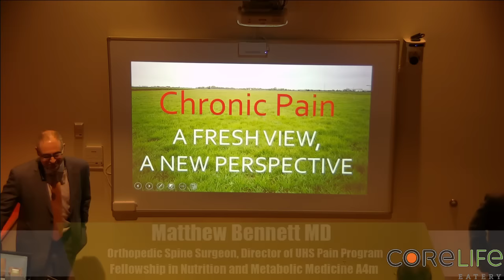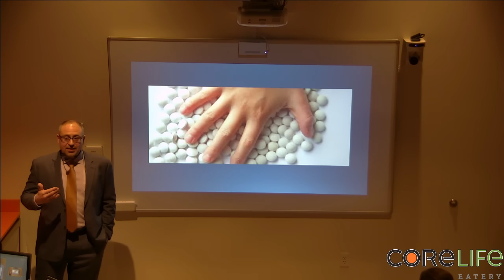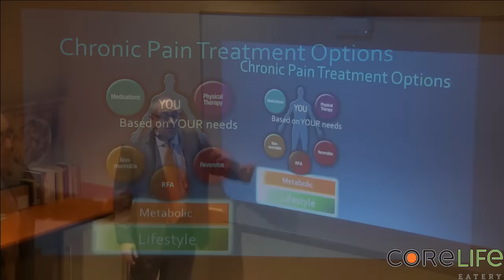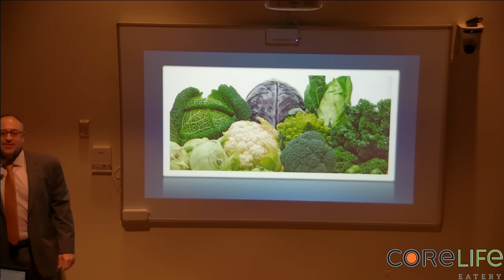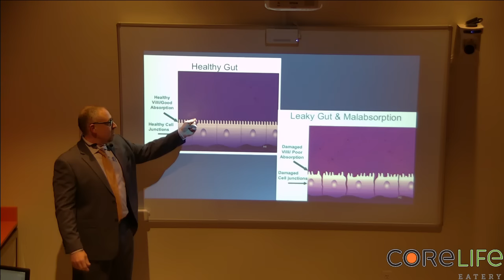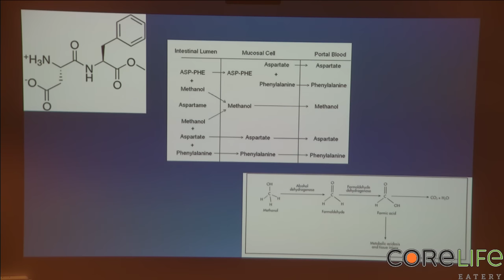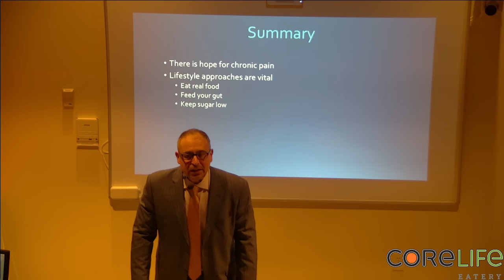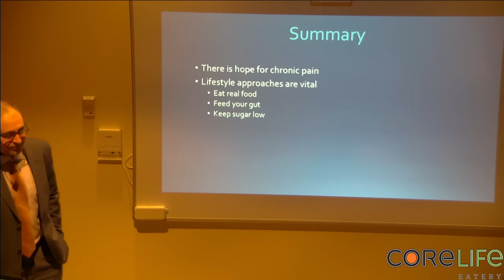CoreLife Lessons: Chronic Pain: A Fresh View, A New Perspective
CoreLife Lessons: "Chronic Pain: A Fresh View, A New Perspective" with Dr. Matt Bennett. To provide feedback on this lecture, please participate in our survey